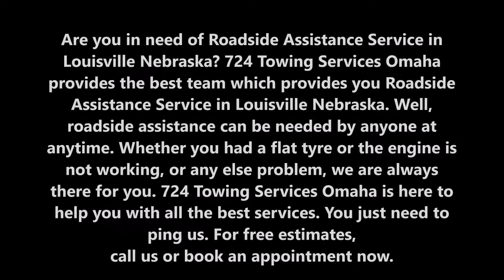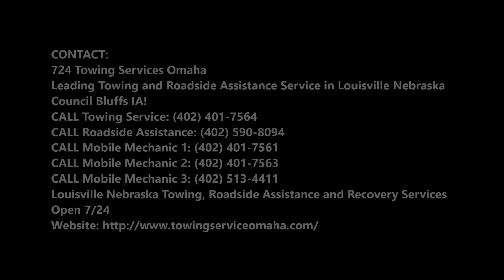Roadside Assistance Towing Repair Service in Louisville Nebraska | 724 Towing Services Omaha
Are you in need of Roadside Assistance Service in Louisville Nebraska ? 724 Towing Services Omaha provides the best team which provides you Roadside Assistance Service in Louisville Nebraska . Well, roadside assistance can be needed by anyone at anytime. Whether you had a flat tyre or the engine is not working, or any else problem, we are always there for you. 724 Towing Services Omaha is here to help you with all the best services. You just need to ping us.

ROADSIDE ASSISTANCE SERVICE

If your vehicle has experienced a breakdown or mechanical disablement, It is available to provide the roadside help you need - 24/7/365. A nationwide network of qualified roadside assistance professionals is providing the fastest, safest, and most innovative roadside services including towing, winching, jump start, flat tire change, emergency fuel delivery, and automotive locksmith services. With upfront pricing, smart connections to the nearest available help, and live tracking on your smartphone, its digital roadside assistance service is the most reliable help for when you need help getting back on the road.

Roadside assistance is a vehicular support service offered by Towing Road Assistance to individuals who experience a vehicular breakdown. The service typically provides benefits such as getting the vehicle fixed on the spot, refuelling it, towing the vehicle to the nearest garage or a specific location, extending medical assistance and much more. It offers the best road assistance for cars / four wheelers and two wheelers in India.

724 TOWING SERVICES OMAHA SERVICE PROVIDES THE BEST ROADSIDE ASSISTANCE SERVICE TO THEIR VALUED CUSTOMERS:

Car towing service up to 15 miles1
Ditch extraction service (Some restrictions apply.)
Delivering gas when your tank is empty. (Some restrictions apply.)
Jump start a dead battery
Lockout service
Replace a flat tire with your spare

● Roadside Assistance Service cost
● Roadside Assistance Service tips
● Roadside Assistance Service techniques
● Roadside Assistance Service rate
● Roadside Assistance Service price

ROADSIDE ASSISTANCE SERVICE
724 TOWING SERVICES OMAHA

724 Towing Services Omaha
Louisville Nebraska  Towing, Roadside Assistance and Recovery Services
Open 7/24

SERVICES:

Towing
Tow Truck
Jumpstart
Tire Change
Wrecker Service
Accident Towing
Car Towing
Truck Towing
24 Hour Tow Truck
Roadside Assistance